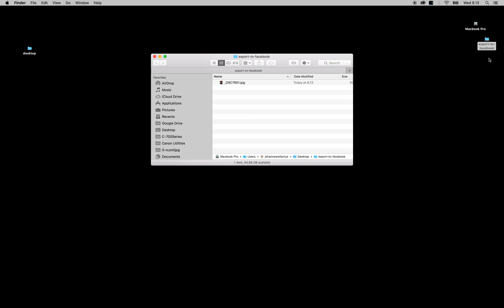Lightroom export to facebook, web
1200 px.